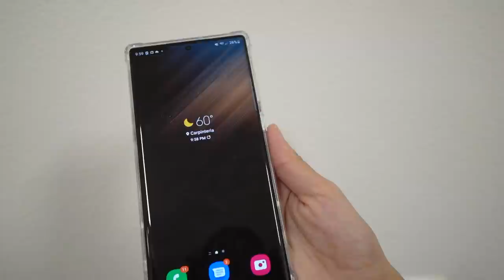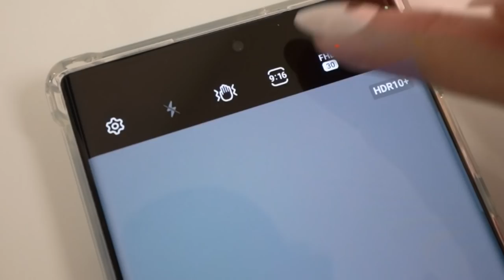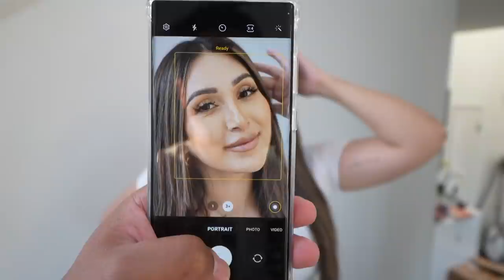LIFE UPDATE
♡ F I T N E S S I N S T A G R A M

If you are not comfortable using them you can just google the product names on your own. I do thank you from the bottom of my heart if you use them since it helps improve my channel :D Love you Beauties!)